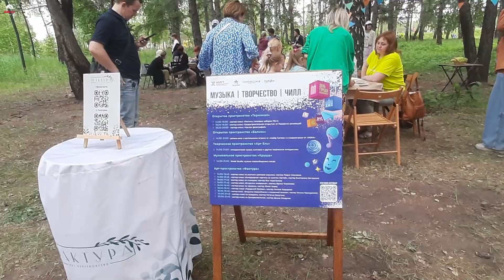Парк"Арена". День города. 130 лет. Новосибирск. 25.06.23.